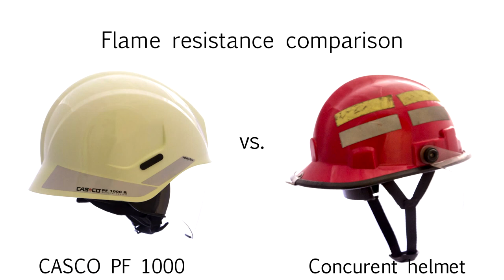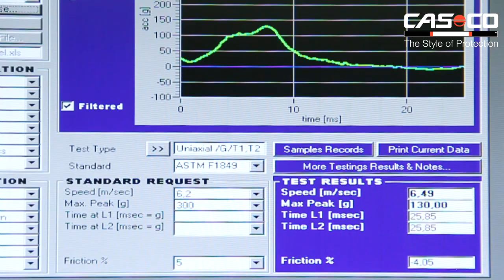Casco firefighting helmet - flame resistance comparison